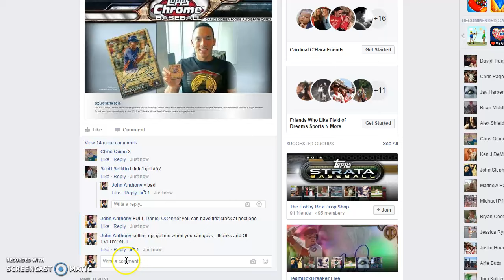Draft/RAndom Mini #1 Recording #106